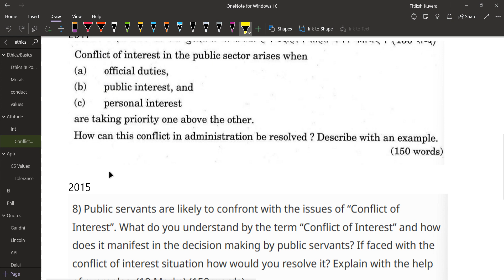L6.2: Internal Security | Challenges to Cyber Security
Topics covered in this video are - GS 3, cyber security, challenges, vulnerabilities, way forward, international cooperation, budapest convention,

REVISE, REVISE, REVISE
Please do share as much as possible, Thank You🙏

Join the group for PDF, and keep the notification of the group on for regular updates.

This video is made strictly for educational purposes only, any and all views expressed in the video are purely personal, and they are not meant to incite any wrong feelings or any kind of political agenda in the minds of the viewer.

Please regard this video as a step towards our development as a nation and restrain from using any part of this video for ill personal agendas.
Good Luck